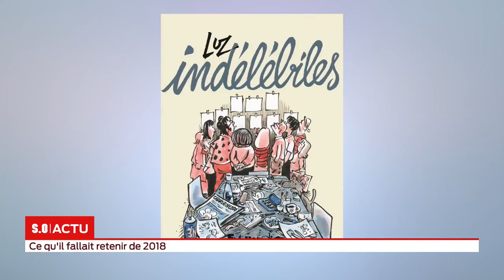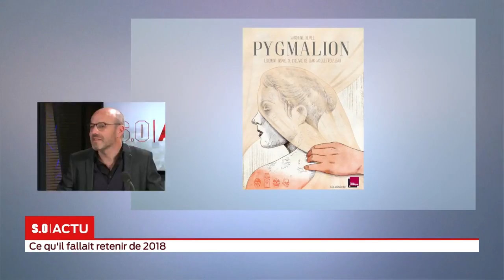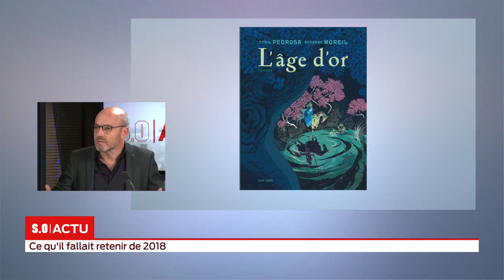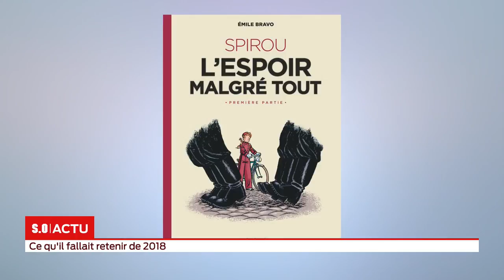SO Invité Ce qu'il fallait retenir de 2018